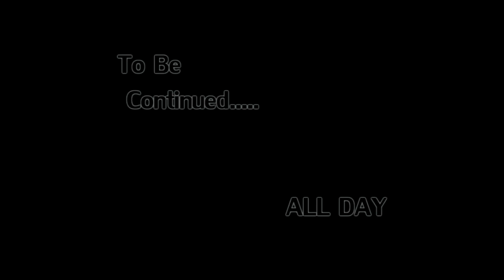World of Warcraft - End Time Tank POV with HePlayCheat Part 1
First attempt at a semi walk through and brought some friends along for the laughs (lilhobbz & ducky)